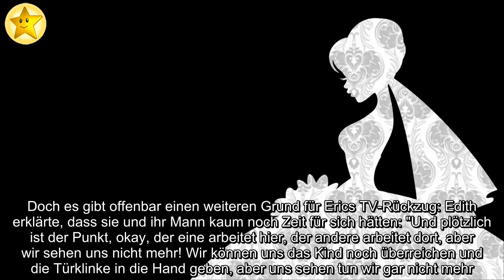✅ Endlich: GZSZ-Star Eric Stehfest erklärt sein Karriere-Aus!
✍ Eric Stehfest (30) zieht sich aus der Öffentlichkeit zurück! In den vergangenen Wochen begeisterte der Schauspieler im Fernsehen bei Dancing on Ice – und ging sogar als Gewinner aus der Show. Während des Finales verkündete er dann jedoch überraschend, seine TV-Karriere zu beenden. Als Begründung gab Eric eher etwas unkonkret an, dass er sich nun um andere Menschen kümmern wolle und auch etwas Zeit zum Nachdenken brauche. Jetzt gab der Ex-GZSZ-Darsteller seinen Fans endlich eine detaillierte Erklärung!  Gemeinsam mit seiner Frau Edith Stehfest ging der 30-Jährige live auf Instagram und erklärte, dass er sich in der letzten Zeit häufig kraftlos gefühlt habe. Darum benötige er eine Pause, um sich mit viel Stärke neuen Projekten zu widmen: "Manchmal muss man sagen: 'Dort ziehe ich meine Energie jetzt zurück, die nehmen wir uns wieder. Da investieren wir jetzt gerade nichts mehr rein, damit wir dort wieder mehr Gas geben können. '" Planen er und seine Partnerin etwa gemeinnützige Projekte?  ...